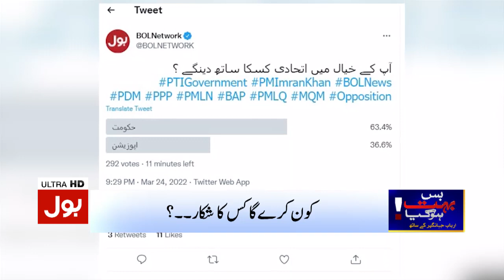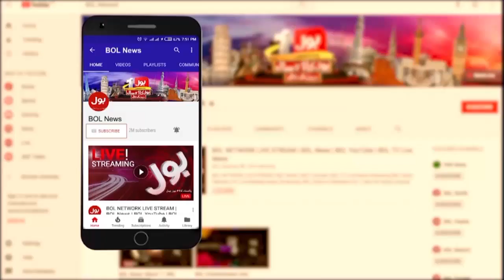PM Imran Khan First Surprise to Opposition | No-Trust Motion | Bus Bohat Ho Gaya